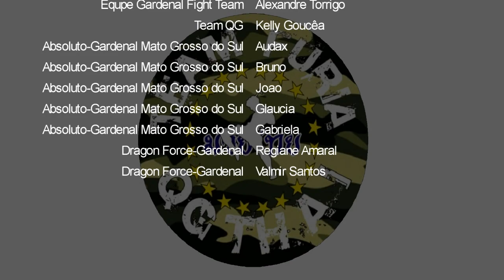Beginner Skull IV - Carlos Moraes (K.G.P.) Vs Lucas (S.T.T.) | 80 Kg